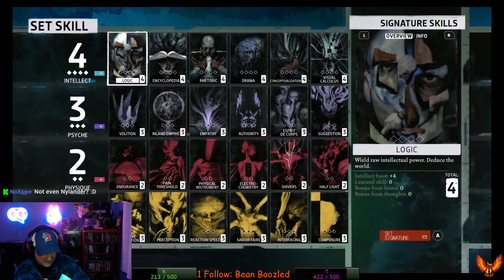Let's start a DiscoElysium playthrough w/your boy, Watcher!!!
Come on into chat and be a decider! I'll need all the help I can get!!!